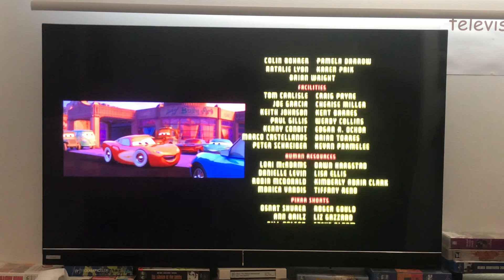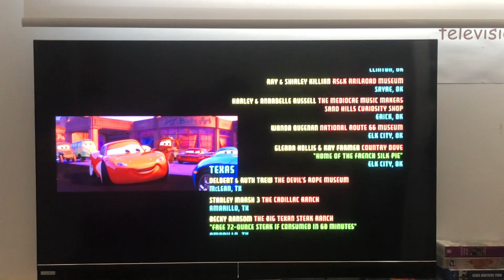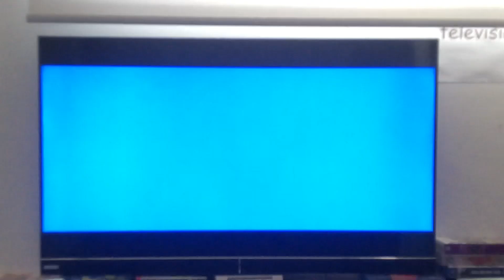The closing to Cars (2006) DVD